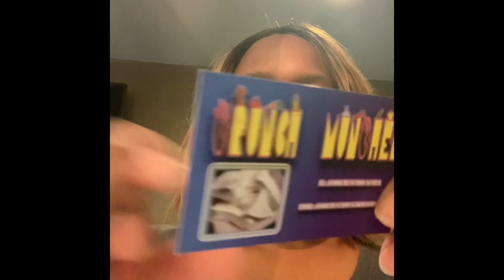Corn starch Arrow root brick BRM and Tapioca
Crunching on cornstarch
Brick from crunchmuncher follower her on Instagram
Arrow root brick BRM
And tapioca

I do not encourage anyone to eat starch very hard habit to kick.

Be safe y’all live life and enjoy life as much as you can. You only get one.